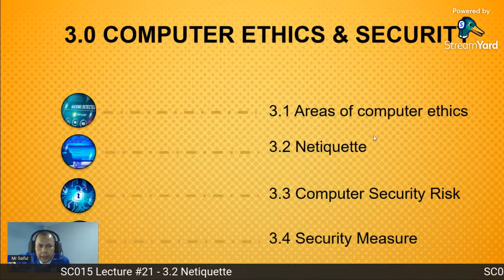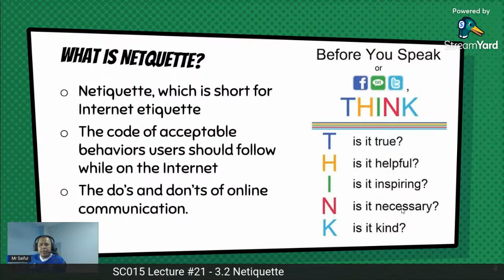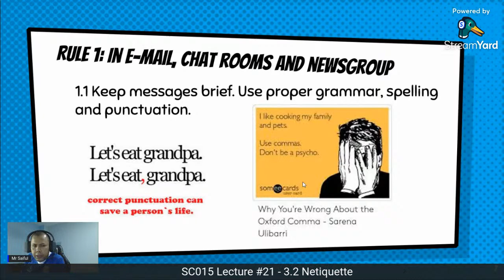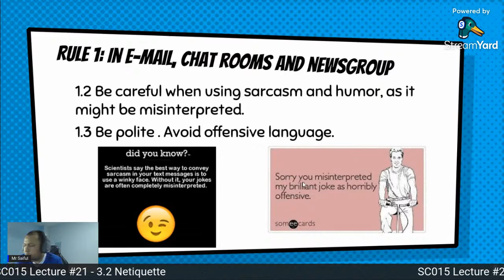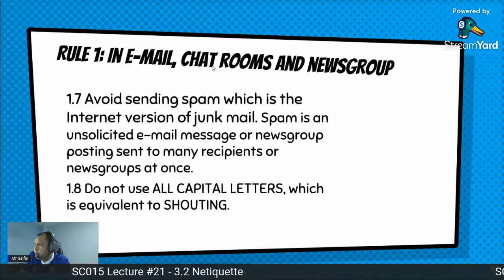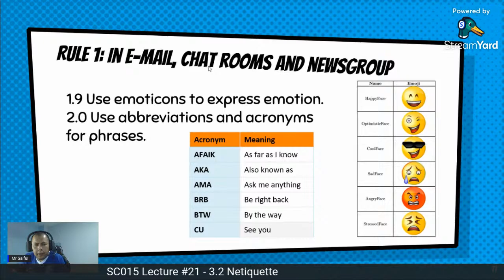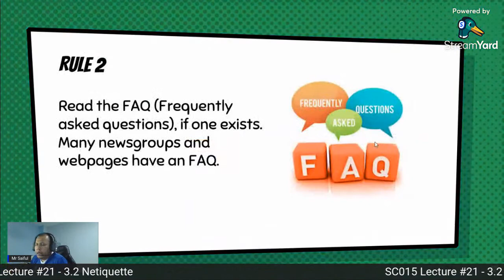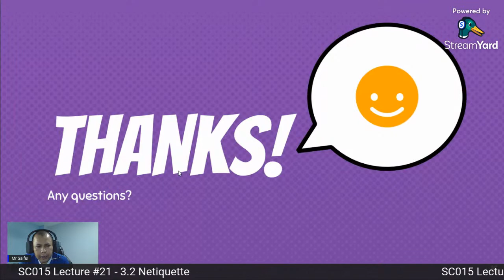SC015 Lecture #21 - 3.2 Netiquette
Recorded Online Lecture
Computer Science SC015
F6 Semester 1 Session 2021/2022